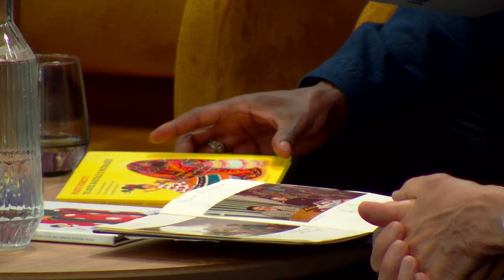Rinkeby 50 år | 10-tal (6 juni 2021)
Hela veckan har vi haft besök av flera betydelsefulla personer från Rinkeby för att fira att denna stadsdel fyller 50 år. Nu är vi framme vid sista dagen och vi har med oss Felicia Di Francesco (student och författare) och Gunilla Lundgren (författare). Felicia är en av tre som blivit nominerad till Rinkebypriset i år.

Järvaveckan Live. 100 timmar för att hylla 100 år av demokrati – direktsänt från en studio i Rinkeby till hela Sverige. 2021 blev året när Sveriges främsta demokrativecka, Järvaveckan, blev nationell och nådde och engagerade fler än någonsin tidigare. Fyra programledare, över 300 gäster och över 200 inslag. Upplev allt här på